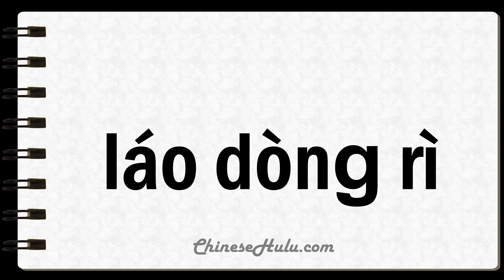How to Say Workday in Mandarin Chinese